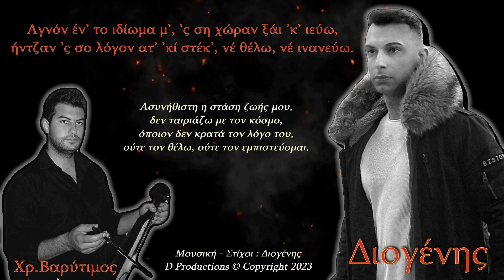04- Η κεντή μ' - Διογένης & Χ.Βαρύτιμος (CD "Μυλεχτόν" -2023)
Φίλες και φίλοι, στα τόσα τραγούδια που έχω γράψει έως τώρα έχω εμπνευστεί από πολλές αφορμές, καταστάσεις, εμπειρίες ζωής (προσωπικές & μη) περισσότερο ή λιγότερο σημαντικές. Στο τραγούδι που σας παρουσιάζω σήμερα και έχω τη χαρά να με συνοδεύουν στη λύρα ο φίλος Χρήστος Βαρύτιμος & στο νταούλι ο φίλος Στ.Ελευθεριάδης, νομίζω πως η έμπνευση και ο λόγος της δημιουργίας του είναι προφανής από τον τίτλο του...
Σας εύχομαι καλή ακρόαση, και καλό Πάσχα σε εσάς και τα αγαπημένα σας πρόσωπα.
Φιλικά... Διογένης

ΜΟΥΣΙΚΉ - ΣΤΙΧΟΙ - ΕΝΟΡΧΗΣΤΡΩΣΗ : ΔΙΟΓΕΝΗΣ

Συμμετείχαν οι :

Τραγούδι : Διογένης
Λύρα : Χρ.Βαρύτιμος
Νταούλι : Στ.Ελευθεριάδης
Μπάσο - Φωνητικά - Κρουστά : Διογένης
Dig. Programing : Διογένης

Οι ηχογραφήσεις, η μίξη του ήχου, η ενορχήστρωση, το mastering & το βίντεο έγιναν στο στούντιο ''Play House'' από τον Διογένη.

Όλα τα δικαιώματα προστατεύονται από το νόμο 2121/1993 περί πνευματικής ιδιοκτησίας.